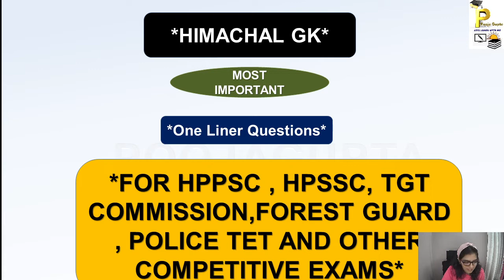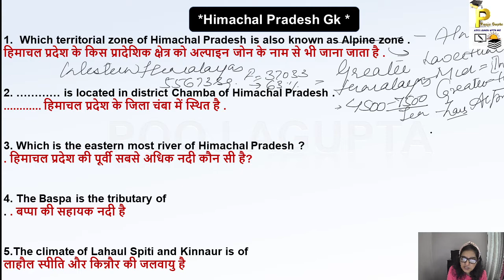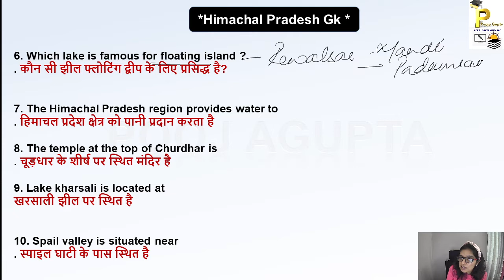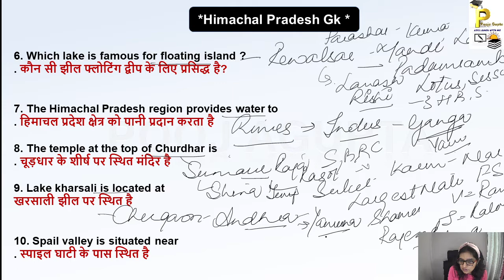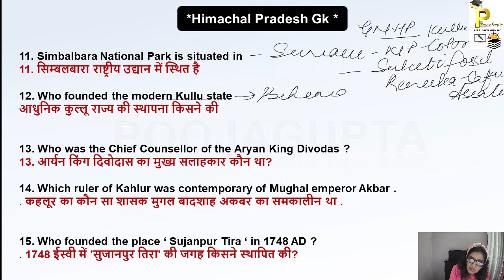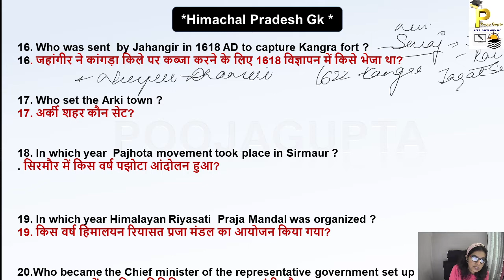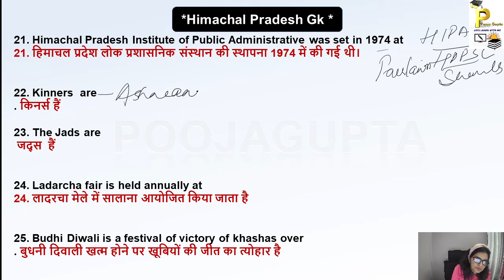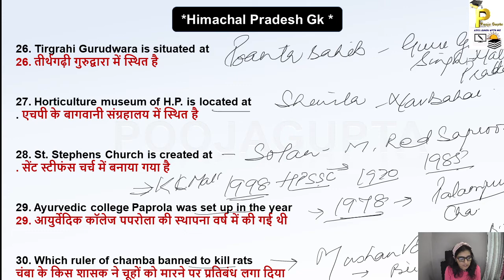ONE LINERS /Important Session /Himachal GK / Forest Guard / HPPSC / HPSSC / TGT Com/ By Pooja Gupta/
Hi
In this video we discussed about Oneliners# related to DISTRICTS# HimachalPradesh and solved questions related to DISTRICTS ..We are going to discuss KINNAUR# District OneLiners#.For Details OF KINNAUR .
Topics included
Himachal Pradesh#
1. Sources of History
2. Prehistoric Events
3. Geography of Himachal
4.Art n Culture Of Himachal
5.Formation Of Himachal
6. Administrative Set Up Of Himachal
7. Different Districts Of Himachal
8.LahaulSpiti Details Link Given Below
2. Facebook Page#

Helpful for
Forest Guard#
OTHERS
Thankyou so much